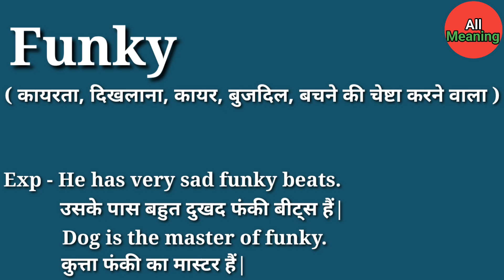Funky meaning in Hindi | Funky ka matlab kya hota hai | Explained Funky in Hindi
Funky meaning in Hindi
Funky ka matlab kya hota hai
Explained Funky in Hindi

इस वीडियों में आप Funky हिंदी में मतलब समझेंगे और साथ में Funky का Pronunciation भी सीखेंगें यानि कि आप Funky के अर्थ के साथ-साथ ये भी सीखेंगें की Funky कैसे बोलें या Funky बोलने का सही तरीका क्या हैं|

Funky का हिंदी में अर्थ होता हैं|

( कायरता, दिखलाना, कायर, बुजदिल, बचने की चेष्टा करने वाला )

Funky को इन उदाहरणों से और अच्छे से समझ सकते हैं|

Exp - He has very sad funky beats.
          उसके पास बहुत दुखद फंकी बीट्स हैं|

          Dog is the master of funky.
          कुत्ता फंकी का मास्टर हैं|